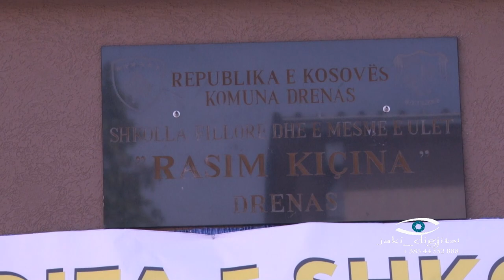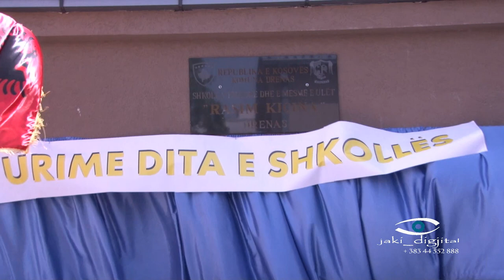Dita e SHFMU Rasqim Kiçina Drenas 8 qershor 2018